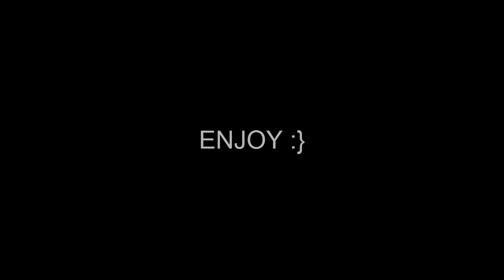Fearless... - Fortnite Montage #2